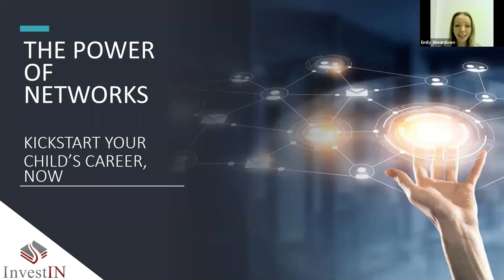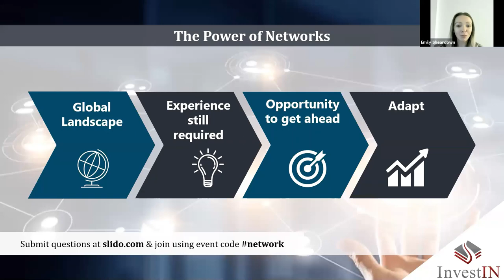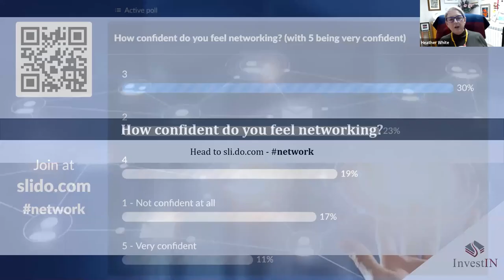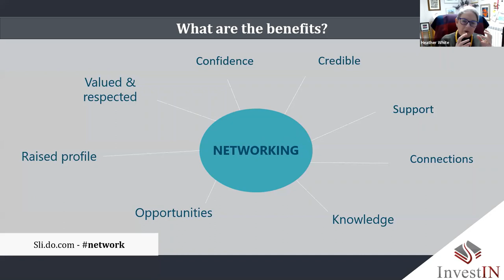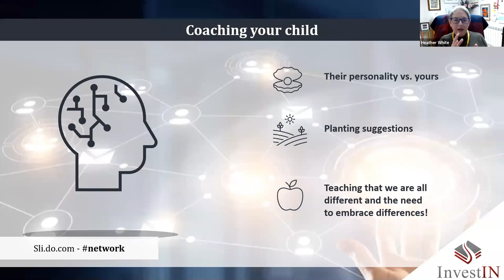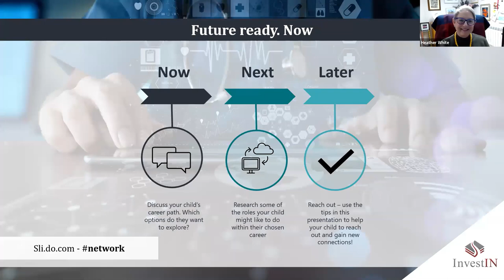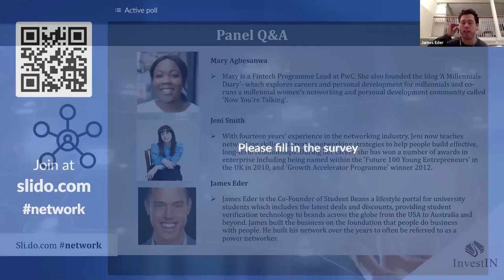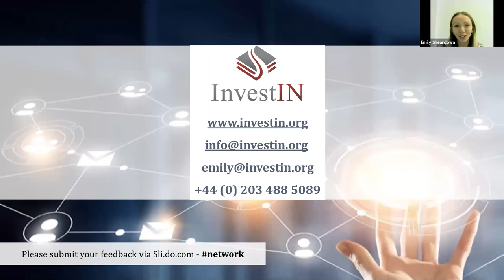Success Beyond School: The Power of Networks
Success Beyond School is a free-of-charge parent event series run by InvestIN Education specifically designed to help parents increase their child's career potential.

The Power of Networks is dedicated to giving parents expert advice on how your children can build a powerful network. The event was led by Heather White, CEO and founder of Smarter Networking.

InvestIN Education runs immersive work experiences for children ages 12-18 in 20 of the most competitive and desirable careers. Register your child now for a once-in-a-lifetime, interactive, immersive experience in their dream career